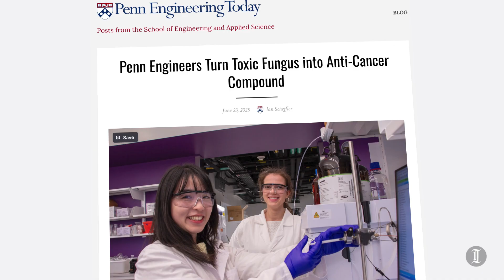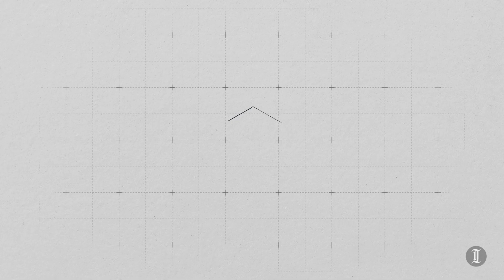Philadelphia scientists turn toxic fungi, snake venom, and trees into medicine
Scientists have long looked to nature for new medicines. The most famous example is Penicillin, which was derived from mold. And scientists at the University of Pennsylvania in Philadelphia continue that legacy in their work. One took a toxic fungus and turned it into a potent anti-cancer compound. Another is looking for antibiotics in snake venom.